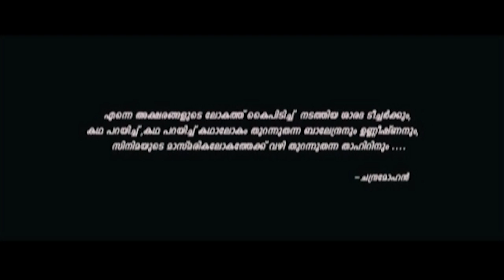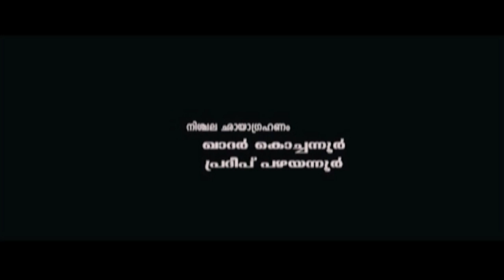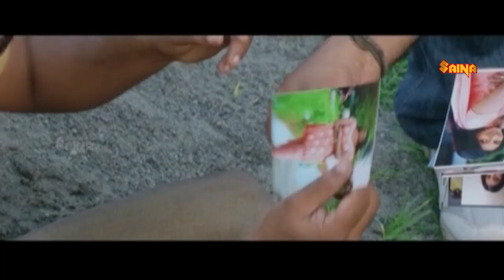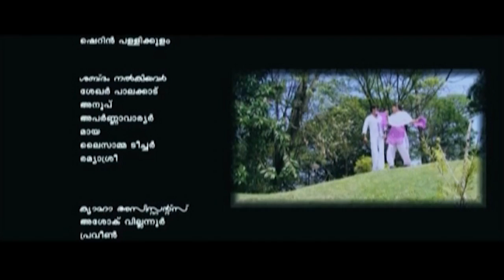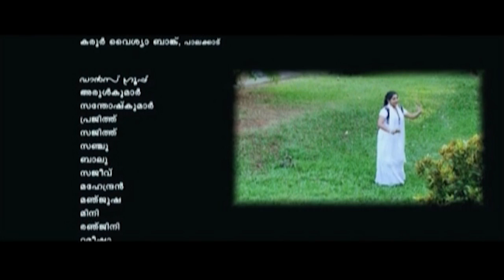Sundara Kalyanam | Malayalam Full Movie | ubaid | sruthi lakshmi | pooja vijay